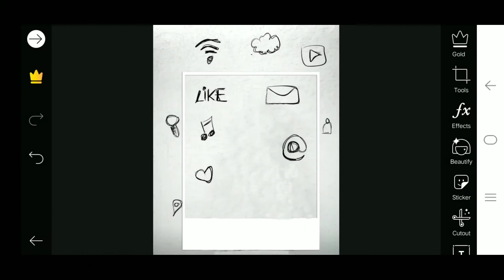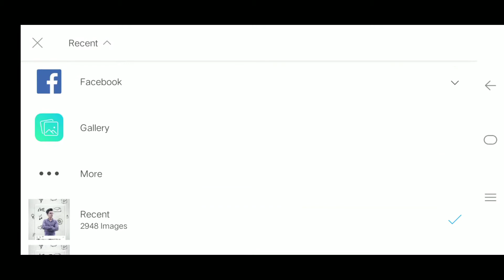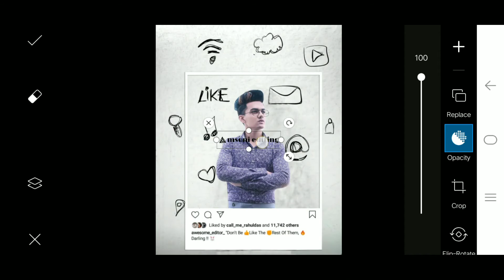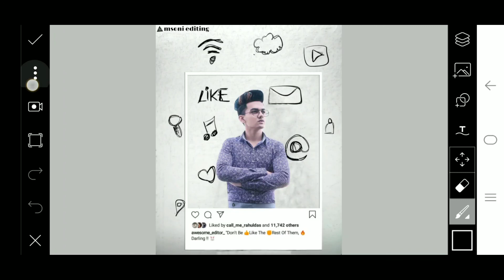Instagram 3D Photo editing || Viral photo editing || edit by msoni 😘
Hii

        Stock

4.

⚪⚪⚪⚪Thanks⚪⚪⚪⚪

   🔴🔴🔴🔴For🔴🔴🔴🔴

💓💓 msoni editing💓💓